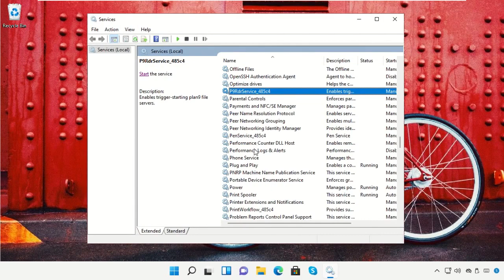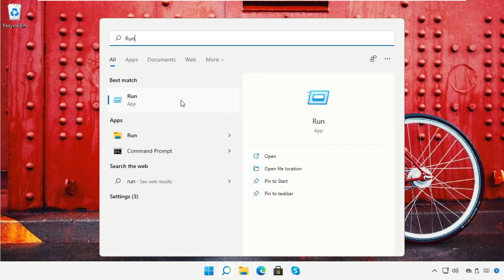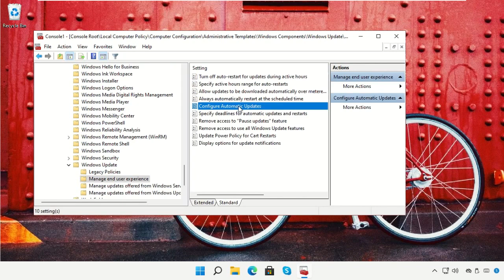How to Stop Windows 11 Updates Permanently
1. Operating System with 32 bit / 64 bit
2. Computer Model or Manufacturer
3. Program you are trying to open.

HowtoStopWindows11UpdatesPermanently How to Stop Windows #11

Windows 11
disable Windows 11 updates
how to turn off Windows 11 update
stop Windows 11 update
turn off Windows 11 updates
disable Windows 11 update registry
stop Windows 11 update in progress
how to stop windows update permanently

Tutorial : [ How to Stop Windows 11 Updates Permanently ]